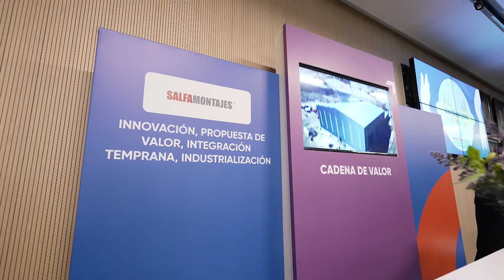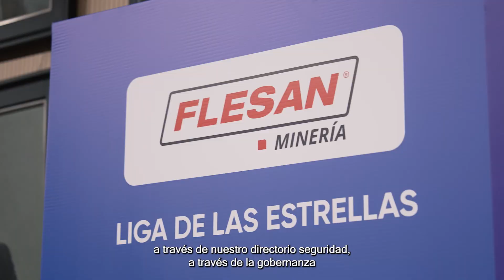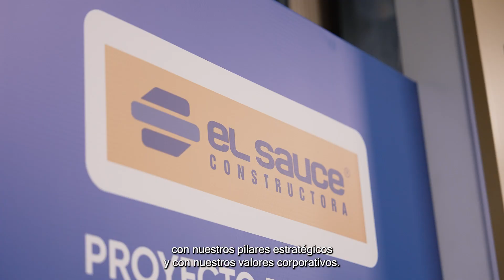Reconocimiento empresas por sus buenas prácticas de sostenibilidad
En el marco de ENASOC 2024, se reconocieron a 7 empresas por sus buenas prácticas de sostenibilidad en los 7 pilares definidos por el Compromiso PRO de la CChC: Trabajadores, Comunidad, Gobernanza, Seguridad y Salud Laboral, Medio Ambiente, Cadena de Valor, Innovación y Productividad.